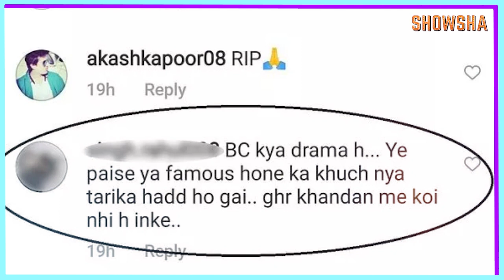Mandira Bedi Remembers Husband Raj Kaushal, Posts Pictures With An Emotional Message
Mandira Bedi who’s in grieving of his husband RajKaushal’s untimely demise, shared a bunch of never seen before pictures of the couple.

Check them out right here.

Raj, who was 49, passed away last week after suffering a cardiac arrest in Mumbai.